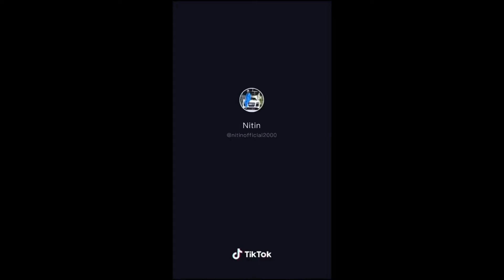SUPER CARS 🏎🏎 CARS VIDEO 🔥🔥 SHORTS✨✨ TIK TOK 💢💢 EPISODE 23 💥💥